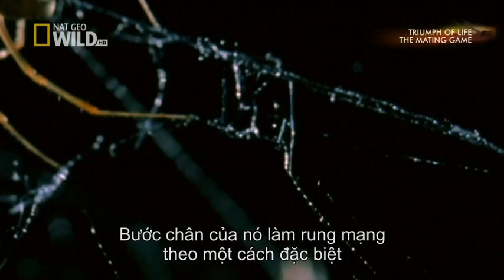Xem nhện đen ăn thịt bạn tình cái kết đắng cho nhện đực - Black spiders eat flesh mates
Ăn thịt bạn tình là đặc tính khá độc đáo của một số loài động vật bậc thấp. Giới khoa học đưa ra hai giả thuyết về hiện tượng này. Giả thuyết thứ nhất cho rằng con đực chấp nhận bị ăn thịt để tăng cơ hội giao phối và kéo dài thời gian giao phối, còn giả thuyết thứ hai khẳng định hành động hy sinh của con đực là “khoản đầu tư cuối cùng” cho thế hệ sau.

Một nghiên cứu mới đây, do các nhà khoa học của Đại học Hamburg tại Đức thực hiện, cho thấy hành động ăn thịt bạn tình ngay sau khi giao phối của hai loài kể trên có tác dụng làm cho những con con sinh ra được khỏe mạnh hơn,